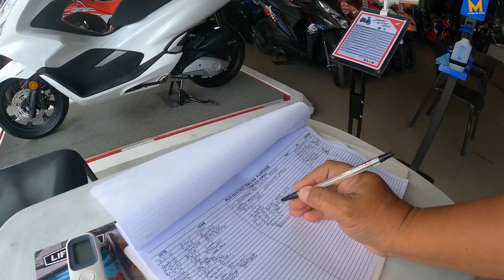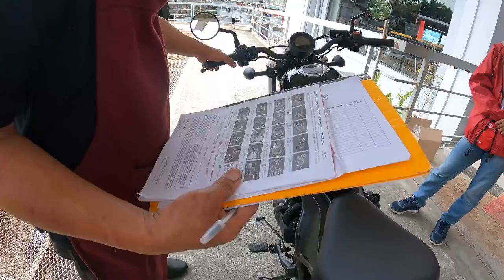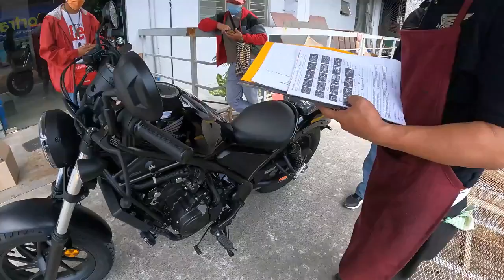REBEL 500 Honda REBEL 500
The Honda CMX500 Rebel is a motorcycle produced by the Japanese company Honda. The model was presented in November 2016 in Long Beach, California, and is being sold since spring 2017. Model year 2020 gets an LED lighting package new instruments, and a slipper/assist clutch that lightens clutch pull